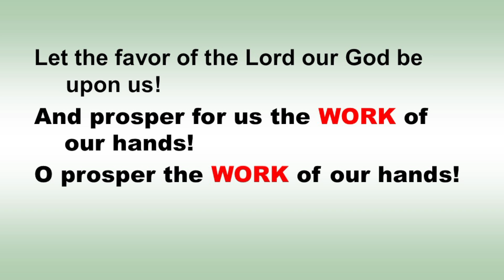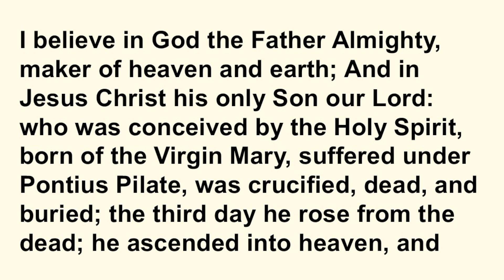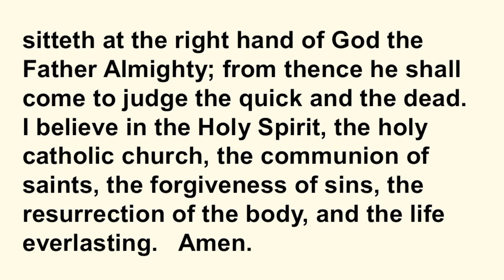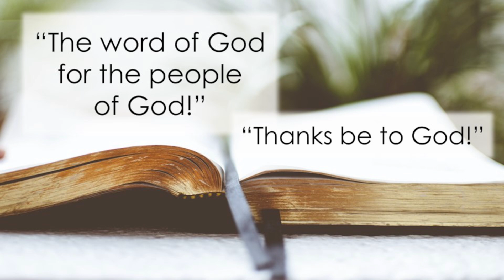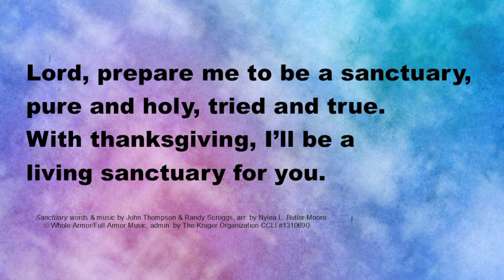Sunday, September 1, 2024 Traditional Worship Service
And on the seventh day God finished the WORK that he had done, and he rested on the seventh day from all the WORK that he had done. So God blessed the seventh day and hallowed it, because on it God rested from all the WORK that he had done in creation. (Genesis 2:2-3)